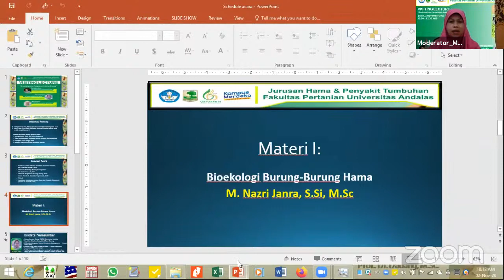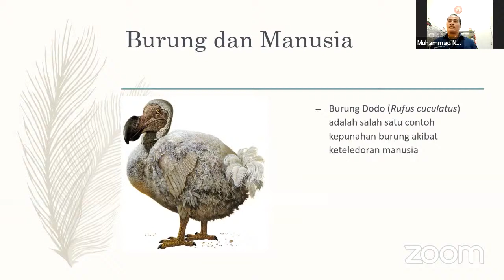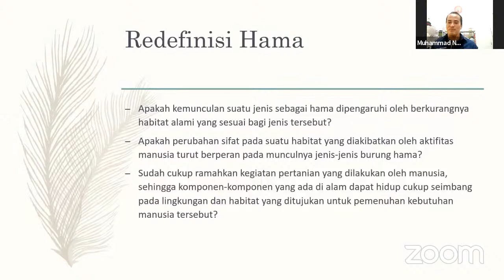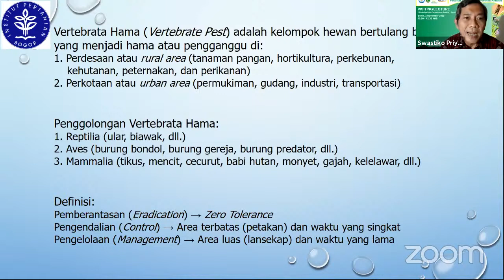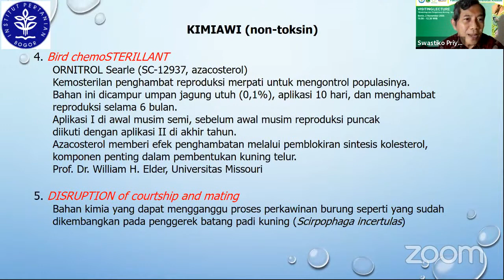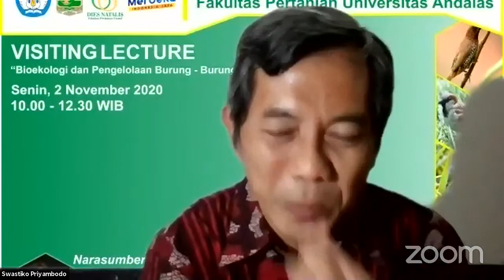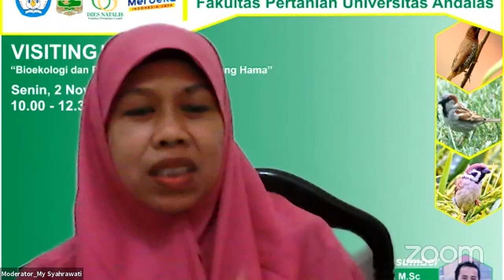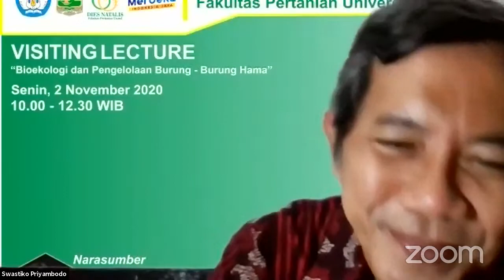VISITING LECTURE [BIOEKOLOGI DAN PENGELOLAAN BURUNG-BURUNG HAMA]